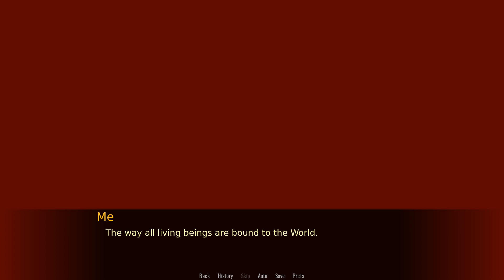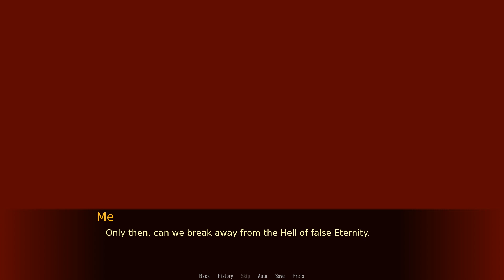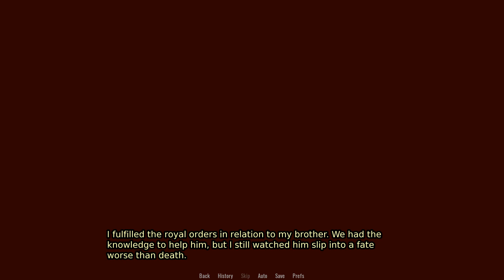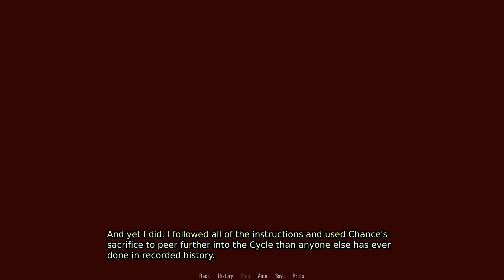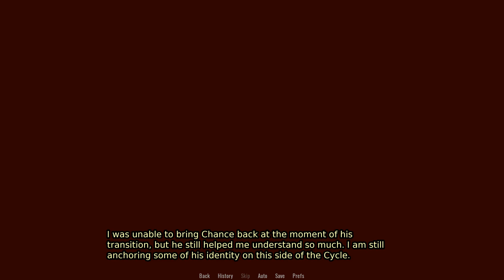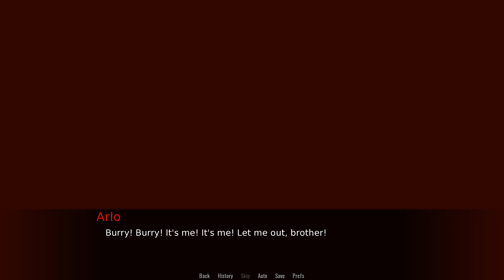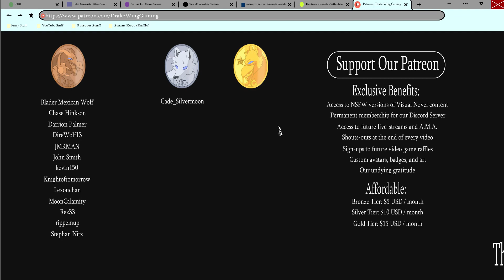Mad Science- Shelter #26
Burry has done many terrible things in his life, all in the name of a greater good that he believes in. Do the ends justify the means?